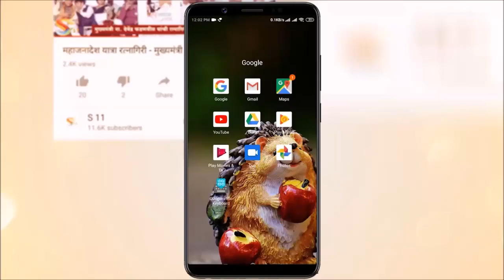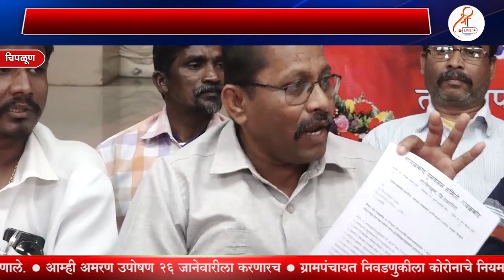पुनर्वसन संदर्भात स्थानिक प्रतिनिधी पाठ फिरवली